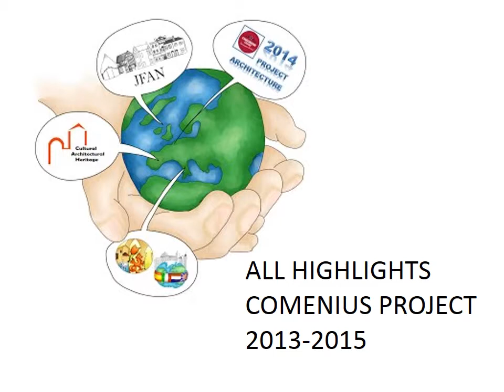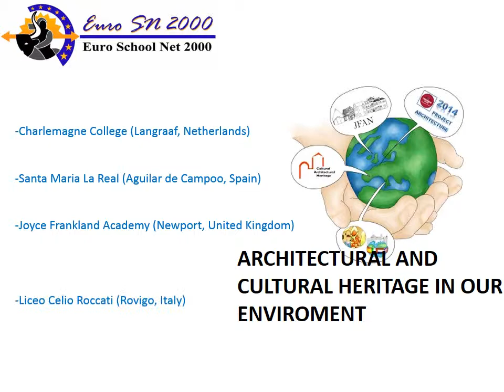Comenius Highlights Movie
Final task made by the students taking part in this Comenius Project